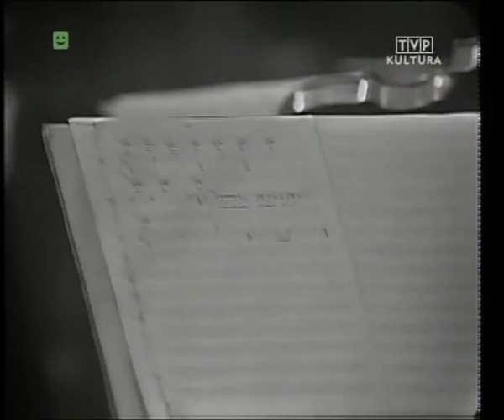Witold Lutosławski - Paroles Tissées - Peter Pears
Witold Lutosławski - Paroles Tissées - Peter Pears - The Warsaw National Philharmonic Chamber Orchestra conducted by the composer.